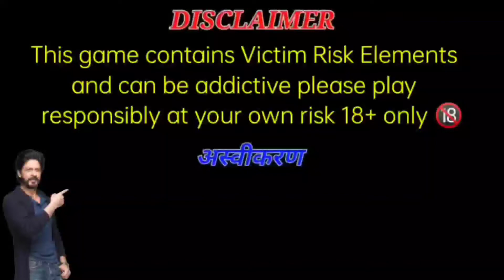car roulette tricks today || car roulette unlimited tricks | car roulette new tricks 2022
car roulette
teen patti master andar bahar trick